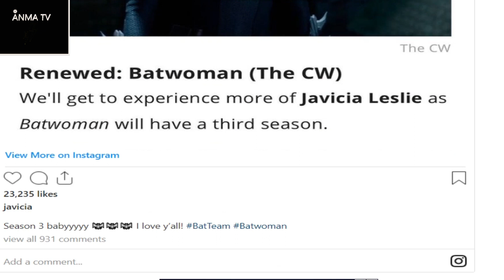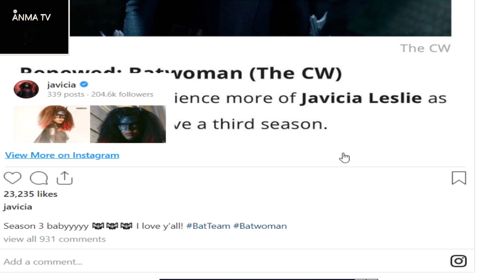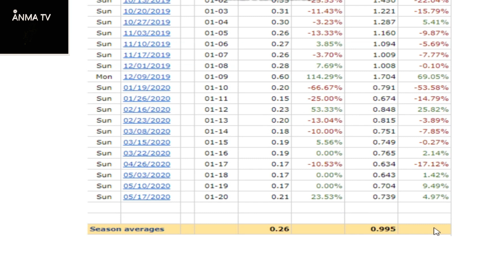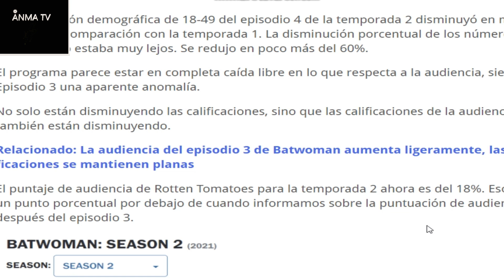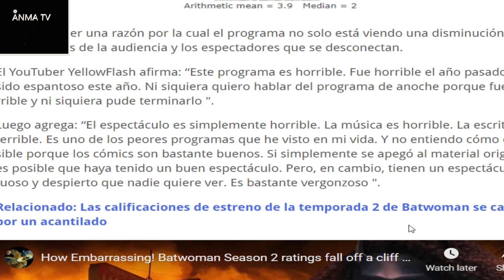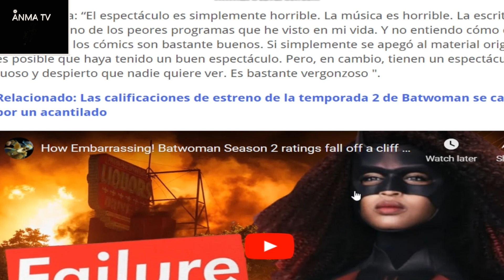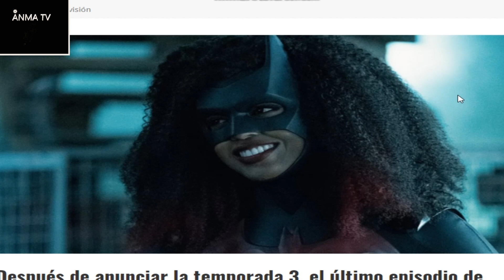La serie Batwoman cae a nuevos minimos de Raiting, fracaso total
Noticias y novedades del cine, La serie Batwoman temporada 2 con Javicia Leslie de la compañia the CW tiene una caida a nuevos minimos de audiencia, fracaso total. Critica y opinion.